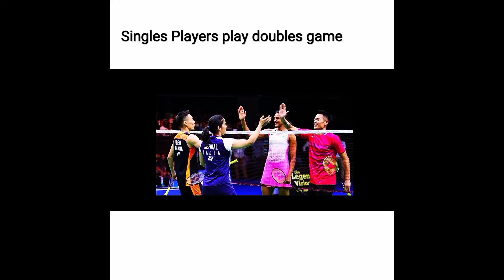Badminton singles legends plays doubles match